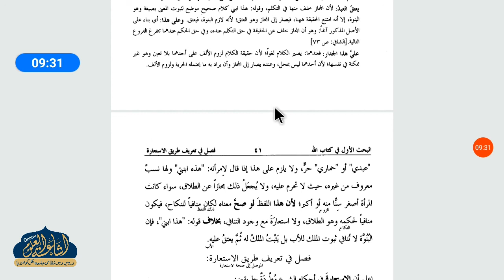USULUS SHASHI DARS 70 | ARABIC 3 | MAULANA ABDUL AZIM SAHAB | ISHAATUL ULOOM ONLINE